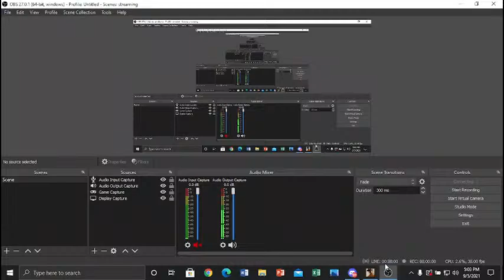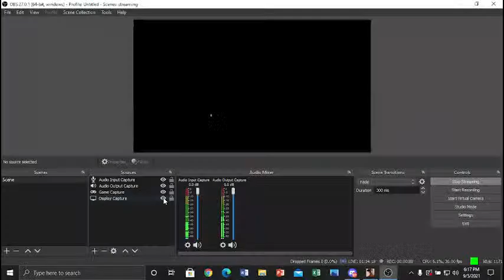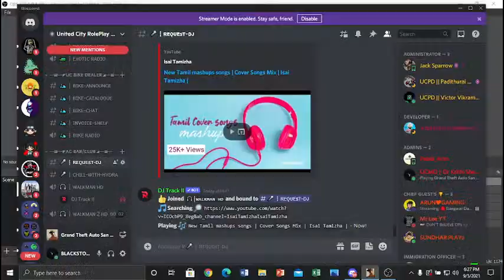EMS KRITHI SHETTY│UNITED CITY Roleplay │ GTA SAN RP │Tamil Gameplay│KRITHI SHETTY